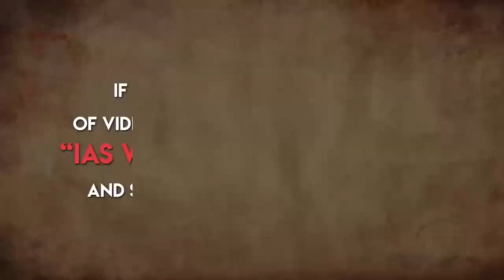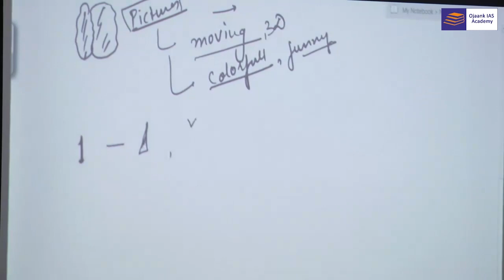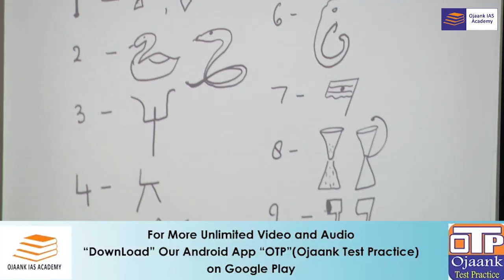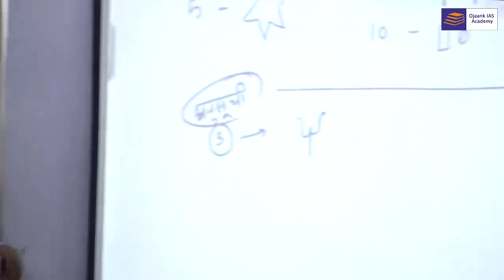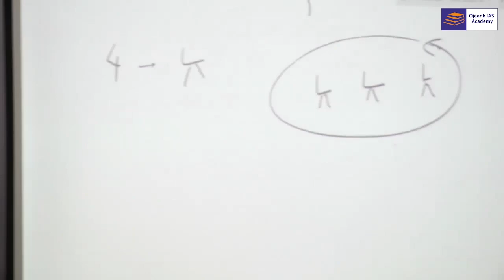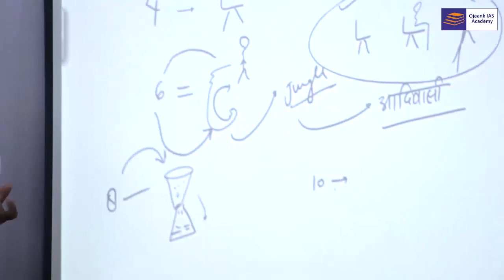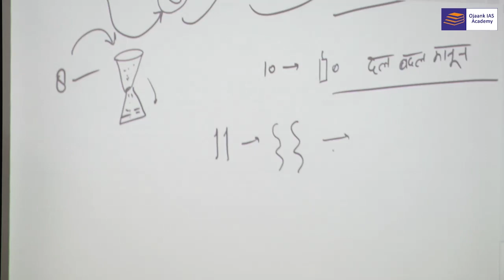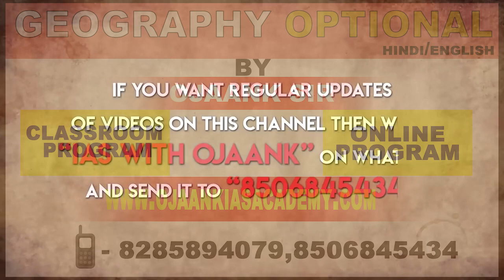जानिए कैसे लंबे समय तक रखें याद || How to remember for long Time by THE INSPIRATION GURU